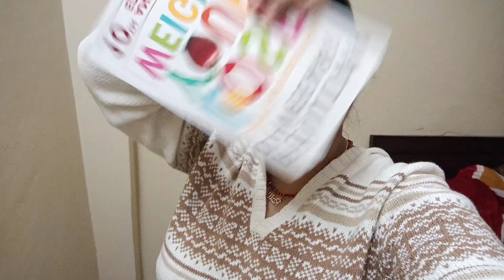I just want to speak || life update || LOL hogya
Hie guys,
I am Arpana Singh. I don't have any thing to tell...

okay bye 😘